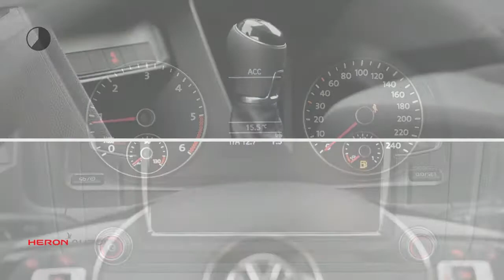Volkswagen Caddy | Exclusive Edition | Led | Navigatie | 17"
Merk: Volkswagen
Model: Caddy
Type: | Exclusive Edition | Led | Navigatie | 17"
Bouwjaar: 2018
Vermogen: 75 kW
Cilinderinhoud: 2.000 cc
Aantal cilinders: 4
Brandstof: diesel
Transmissie: handgeschakeld
Gewicht (leeg): 1.250 kg
Max trekgewicht: 1.400 kg
Carrosserievorm: commercial truck (5 drs)
Kleur: grijs

Accessoires:
* Achterdeuren
* Achterruitverwarming
* Airbags voor
* Airconditioning
* Bedrijfswagenhoogte standaard
* Bedrijfswagenlengte standaard
* Bestuurdersstoel in hoogte verstelbaar
* Bijrijdersstoel
* Boordcomputer
* Buitenspiegels in carrosseriekleur
* Buitentemperatuurmeter
* Bumpers in carrosseriekleur
* Carkit
* Centrale deurvergrendeling afstandbediend
* Cruise Control
* Derde remlicht
* Lichtmetalen velgen
* Mistlampen voor
* Navigatiesysteem
* Parkeersensoren
* Radio
* Ramen in achterdeuren
* Rechter buitenspiegel
* Regensensor
* Reservewiel
* Ruitenwisser achter
* Startonderbreking
* Stoelen in hoogte verstelbaar
* Stuurbekrachtiging
* Toerenteller
* Tussenschot
* Voorruitverwarming
* Xenon verlichting
* Zij-airbags
* Zijdeur
* Zijschuifdeur rechts
Omschrijving:
Nieuwe Aktie !  De Caddy Exclusive Edition met o.a. Xenon/Led, Adaptive Cruisecontrol, Navigatie, 17 inch, etc etc..
Prijs is exclusief BTW en kosten rijklaar maken
Voor meer informatie belt u met Gerben Stortenbeker 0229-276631

Aanbieder: